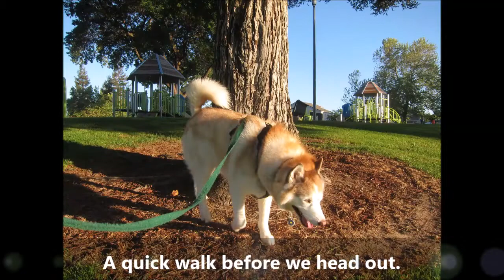April 27th 2019 Out at the Bass Pro Shop Dog Days Event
this is the only time that dogs are allowed in the store that are not service dogs, one of my favorite time of the year cause we get to go out together. he actually went inside a tent and the crinkling of the bottom of the tent got him all excited. we had so much fun. we also had to avoid the fudge shop as one of the only rule for the event. but it was fun.